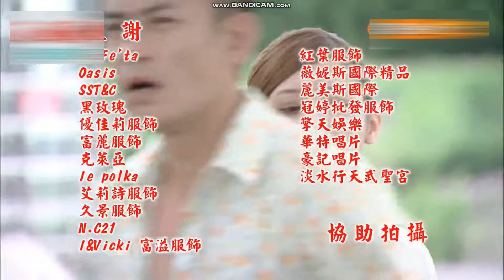風水世家片尾曲之一《鴛鴦路》